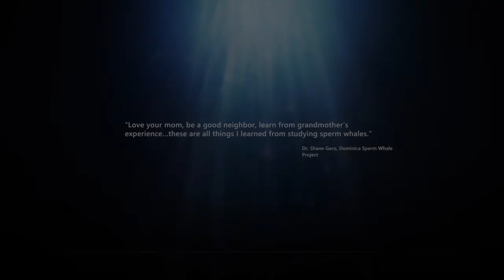Dive 1 | Beyond Blue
Let’s explore the deep blue! Beyond Blue Dive 1 playthrough.